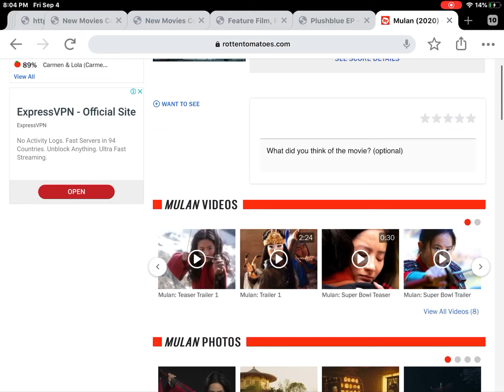Awesome News for Disney Fans Again